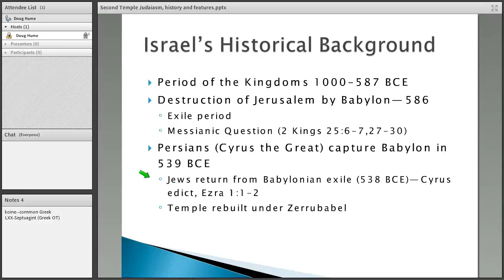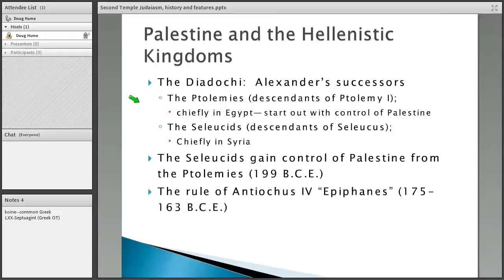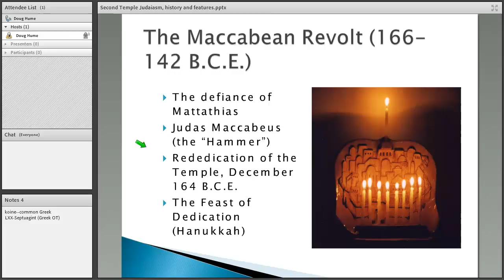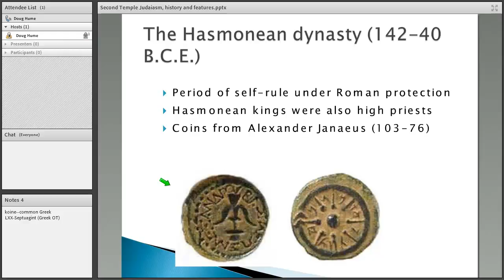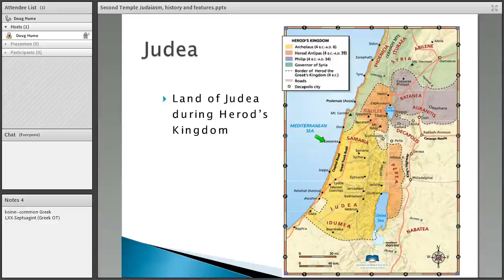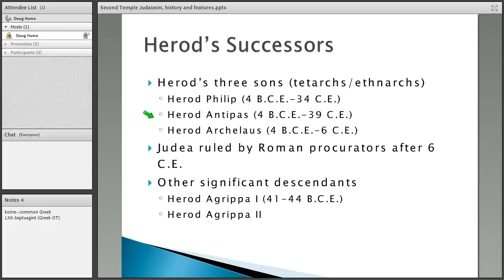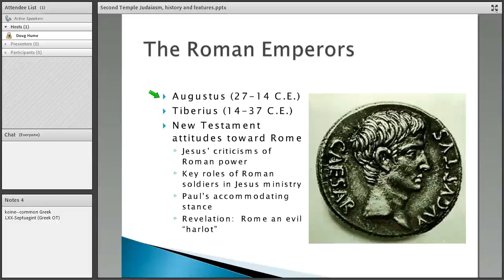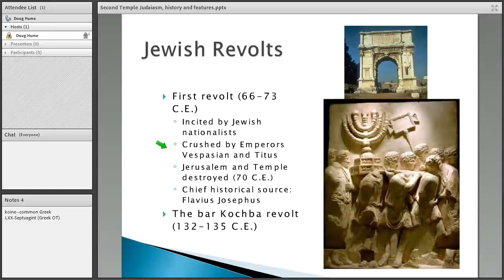AC Judaism Part 2 0